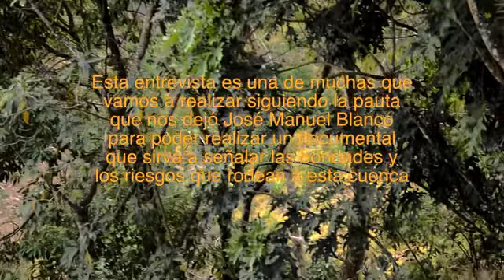Exploración de la Cuenca Hucucila-San Blas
Conversación de Jose Manuel Blanco con un habitante de la cuenca  media del sistema Hucicila-San Blas, en relación a temas que ayudan a comprender el comportamiento del sistema en diferentes épocas del año.